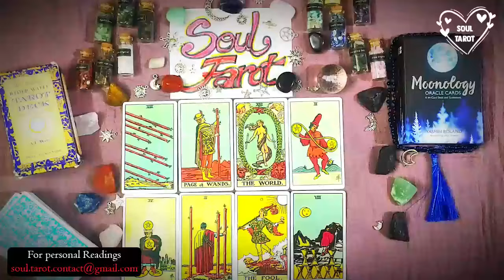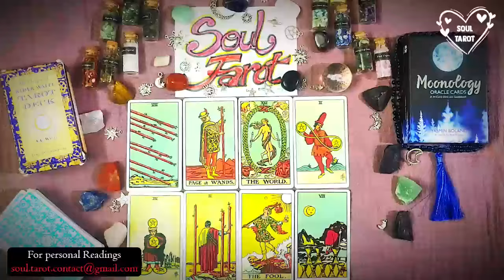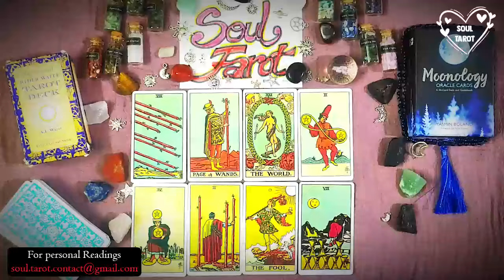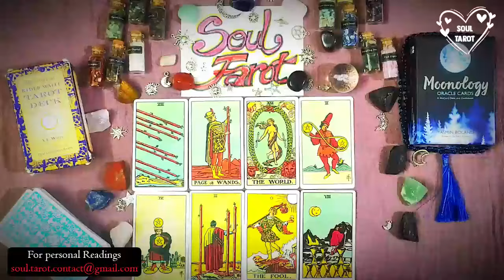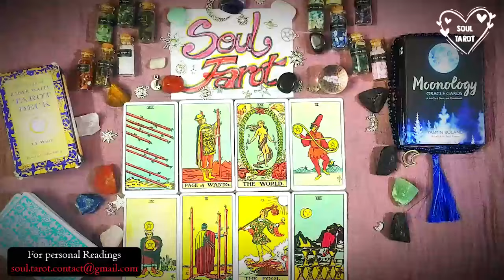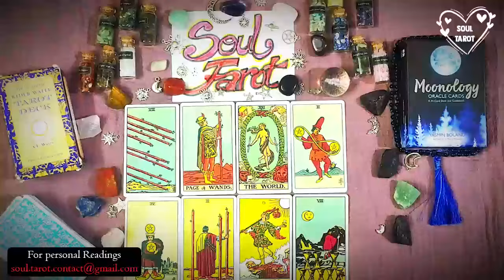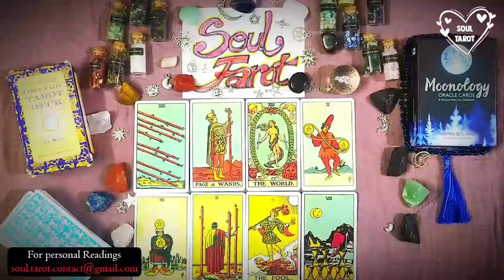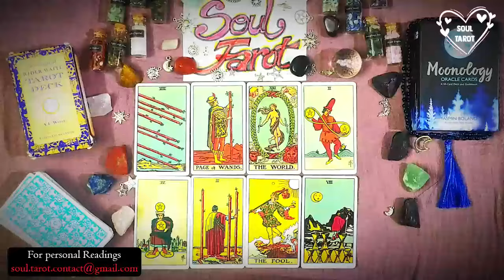LEO TODAY 🖤 THEY LOVE YOU SO MUCH & THEY FEEL GUILTY FOR WHAT HAS HAPPENED 😖 😖